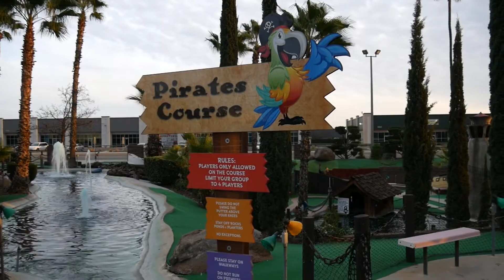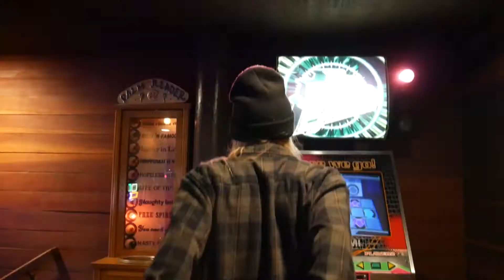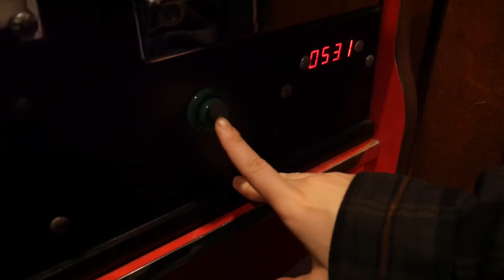A Day Of Fun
A vlog by the band Justis. In this vlog most of the band is busy, but this doesn't stop Aidan from having a day of fun.